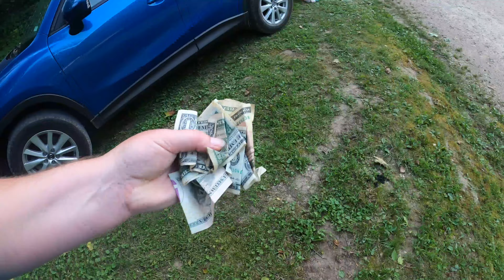Racoon Stole my Camelbak Rescue Mission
A raccoon stole my Camelbak water backpack. It hid it in the woods and I found it.